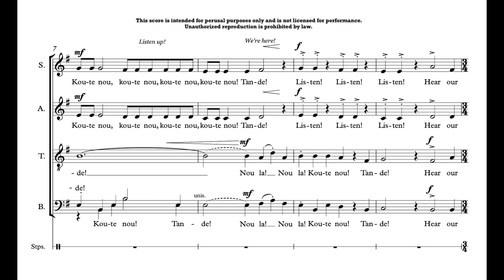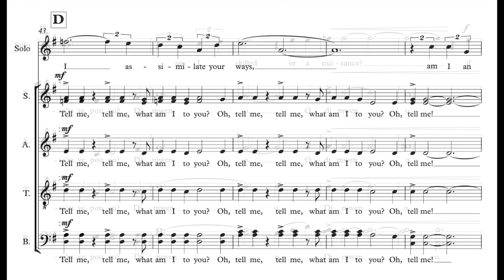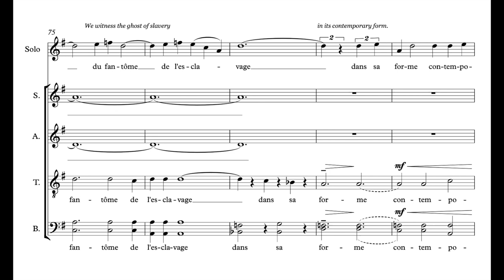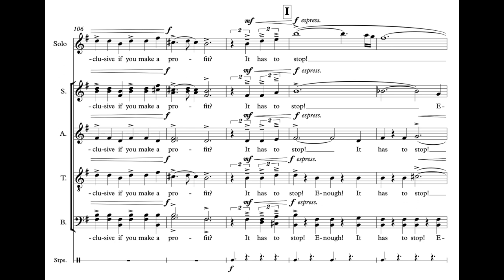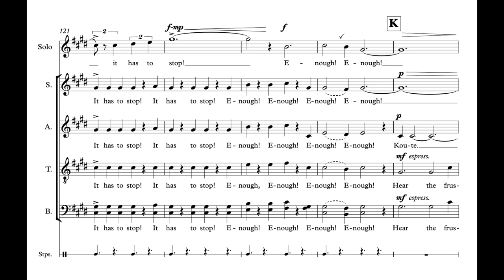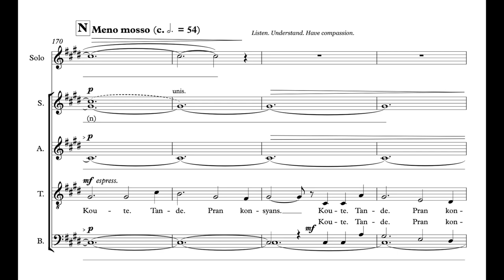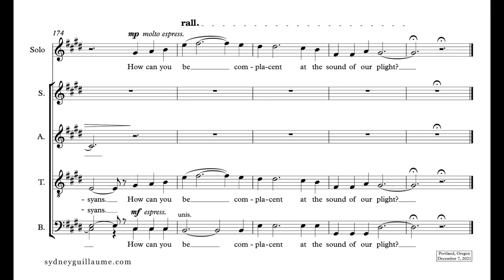Nou La by Sydney Guillaume {Score Video} - SATB Chorus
Recording info:
Frédéricka Petit-Homme, Soloist
Nicholle Andrews, Conductor
Venue: Pacific Spirit United Church - Vancouver, BC, Canada
Brad Andrews, Audio Engineer
May 7, 2022
About the work:
“Nou La” (We Are Here) was commissioned by the Phoenix Chamber Choir. The organization uses their platform to make a difference and stand with those whose voices who have yet to be heard. Written in 3 languages, the text of “Nou La” was a collaborative effort between Sydney, Frédéricka Petit-Homme and Lloyd Reshard Jr.. After many meaningful conversations, the heart of the text was realized. Lloyd expressed his sentiments, stating: “The English portion of ‘Nou La’ stems from the social, cultural, racial and political unrest that has been stirred during the global Covid-19 pandemic. It was important for me to capture the questioning, the frustration, and the desire welling inside myself and others who feel marginalized.”
Our hope is that “Nou La” compels the listener to confront and wrestle with their own political, cultural, historical, and social stances, particularly when we do not agree or understand one another. We also hope that this work encourages listeners to passionately confront inhumanity as they cultivate empathy and compassion, inspiring the listener to examine their own relationship and actions towards marginalized communities.